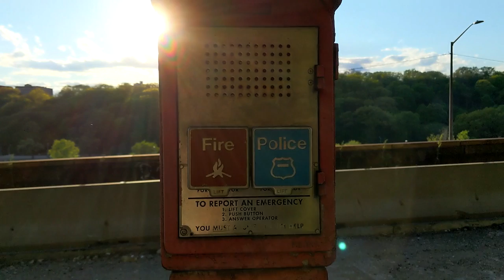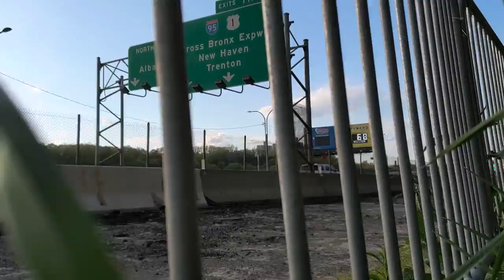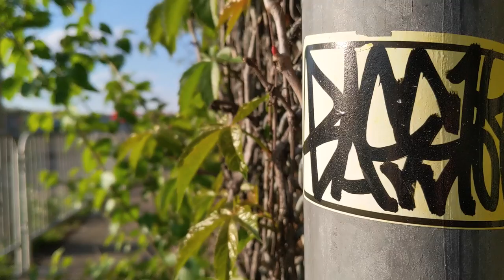Friday Funds - King Kasper [lofi hip hop/chill beats] Quarantine vibes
Friday Funds off the WEEK 3 covid mix

Produced by Scott "Kasper" Gaddy

Footage filmed in The Bronx NYC by SKG for Victory Vision